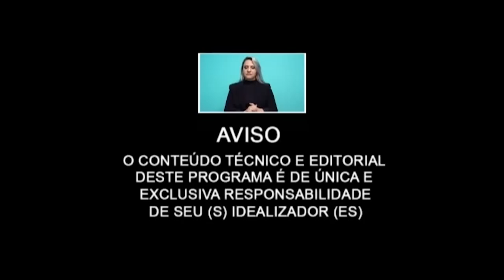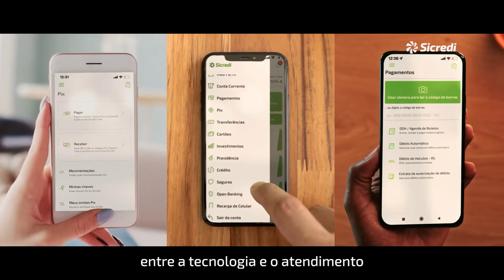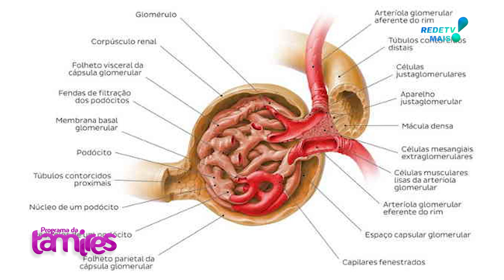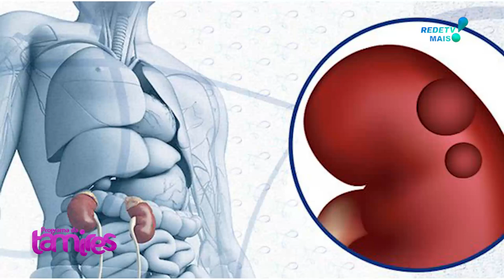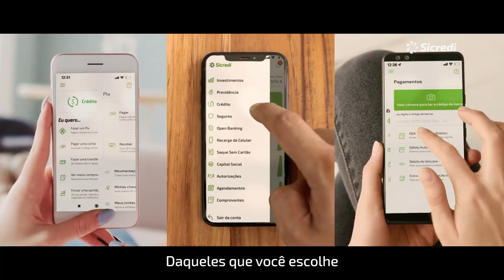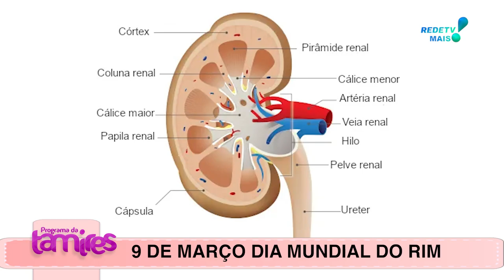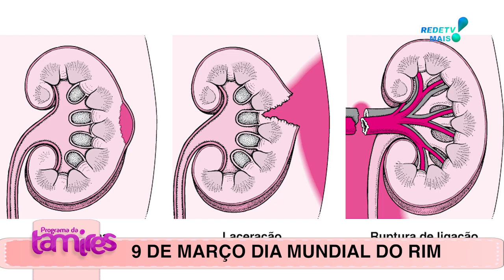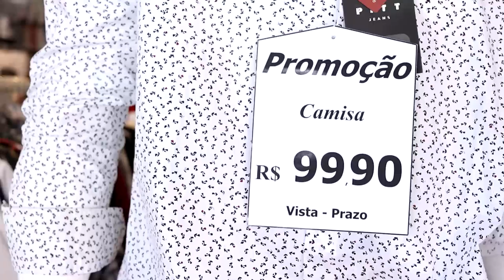DIA MUNDIAL DO RIM .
Sim, o Dia Mundial do Rim é comemorado em todo o mundo no segundo Thursday de março de cada ano. Em 2023, o Dia Mundial do Rim será em 9 de março.

O objetivo deste dia é aumentar a conscientização sobre a importância dos rins para a saúde geral e prevenção de doenças renais. A campanha deste ano tem como tema "Saúde dos rins é saúde de todos". É importante lembrar que a doença renal crônica é uma condição silenciosa que pode progredir sem sintomas por anos, por isso a prevenção e o diagnóstico precoce são fundamentais.
Os rins são órgãos vitais do nosso corpo, responsáveis por várias funções importantes, incluindo:

Filtração do sangue: Os rins filtram o sangue para remover resíduos e toxinas, como ureia, creatinina e excesso de água e sal.

Regulação do equilíbrio de líquidos e eletrólitos: Os rins ajudam a manter o equilíbrio adequado de líquidos e eletrólitos no corpo, como sódio, potássio e cálcio.

Produção de hormônios: Os rins produzem hormônios importantes, como a eritropoietina, que estimula a produção de glóbulos vermelhos na medula óssea, e a renina, que ajuda a regular a pressão arterial.

Regulação do pH sanguíneo: Os rins ajudam a manter o equilíbrio adequado do pH do sangue, eliminando ácidos e bases do corpo.

Metabolismo de drogas: Os rins metabolizam muitas drogas e produtos químicos, eliminando os resíduos pela urina.

Por essas razões, a saúde dos rins é crucial para o bem-estar geral do corpo. Quando os rins não funcionam adequadamente, o corpo pode ficar sobrecarregado com toxinas, o equilíbrio de líquidos e eletrólitos pode ser perturbado, a produção de hormônios pode ser afetada e a pressão arterial pode aumentar. A doença renal crônica é uma condição séria e pode levar à insuficiência renal, o que pode exigir diálise ou transplante renal. Portanto, é importante cuidar bem dos rins e adotar hábitos de vida saudáveis para prevenir doenças renais.